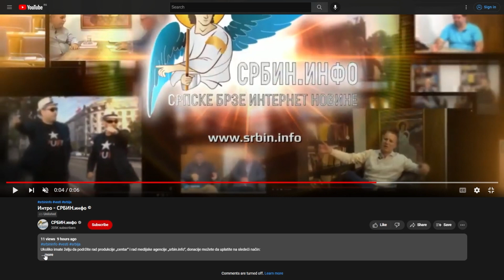Skupština: Posle burne rasprave Vučić dobio veću platu - "najsiromašniji" predsednik može da odahne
U DINARIMA
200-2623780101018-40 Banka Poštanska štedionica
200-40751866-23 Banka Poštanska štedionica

U DEVIZAMA:
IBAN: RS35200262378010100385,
SWIFT: SBPORSBG ,